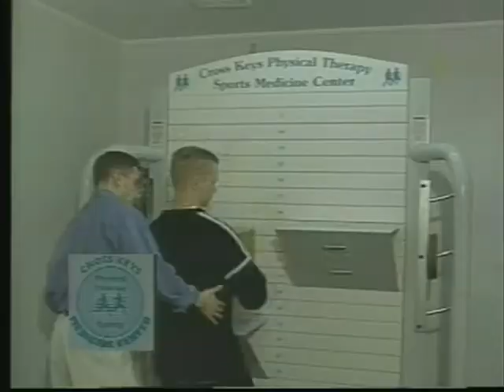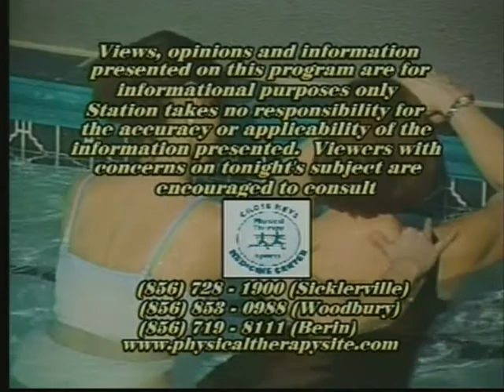09/26/2002 Sports Doctor with Dr. Merrick Wetzler on General Sports Injuries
Recorded on 09/26/2002 . Cross Keys Physical Therapy. Local TV Broadcast of Sports Doctor. Today's recording is with  Dr. Merrick Wetzler on General Sports Injuries. Cross Keys Physical Therapy is located on 151 Fries Mill Road, Building 600, Suite 1, Turnersville, NJ 08012.